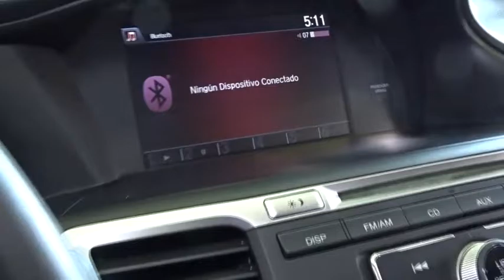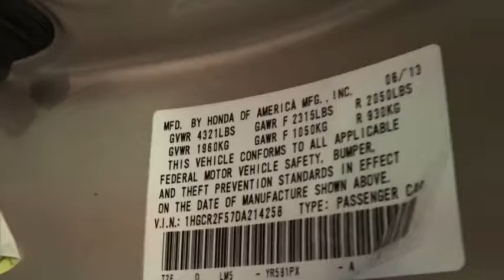2013 Honda Accord Woodside, Queens, Manhattan, Whitestone, Brooklyn, NY 167243L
2013 Honda Accord

Paragon Honda
57-02 Northern Blvd